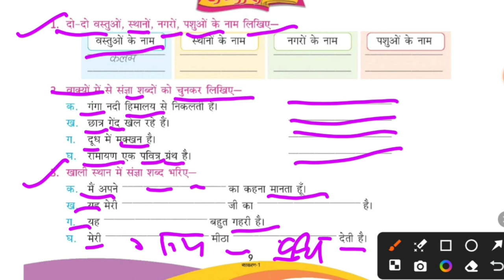संज्ञा, प्रश्न उत्तर, हिन्दी व्याकरण hindi हिन्दी व्याकरण